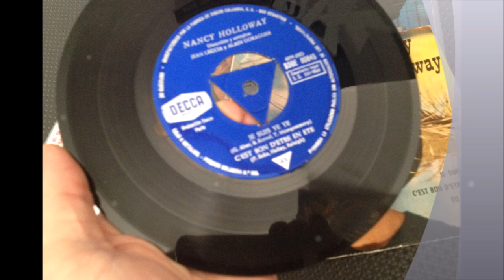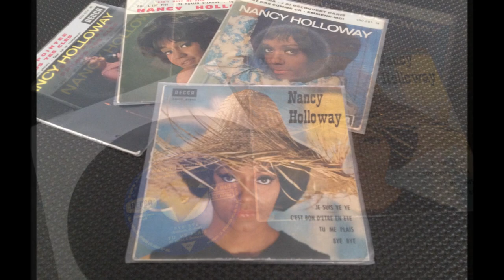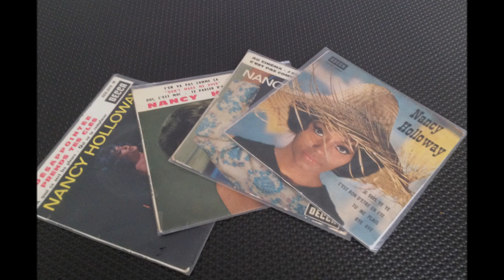NANCY HOLLOWAY , Bye Bye